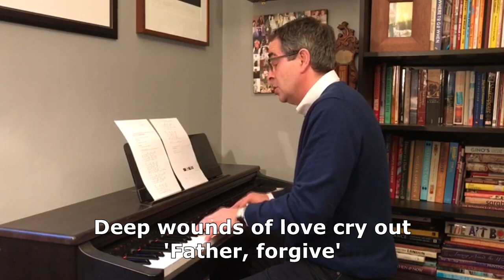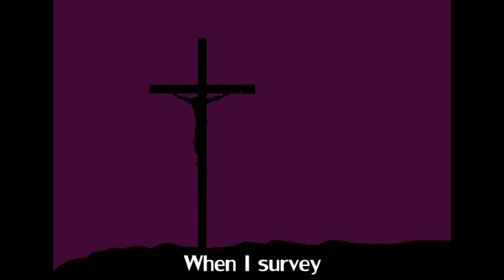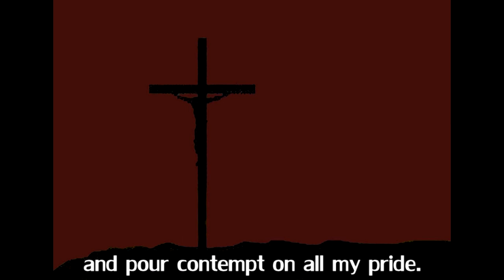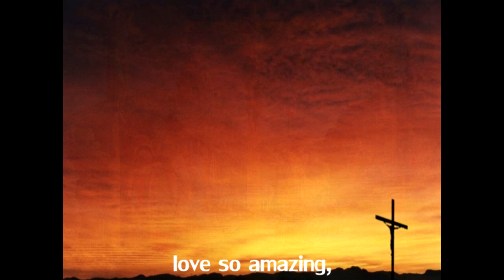Good Friday from Holy Trinity Tulse Hill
Holy Trinity Tulse Hill's Good Friday reflection and songs.  Also see our Good Friday All Age Extras